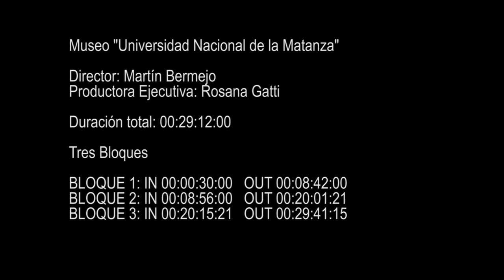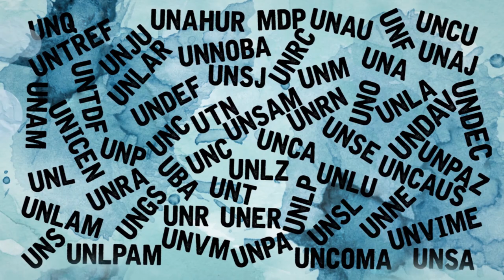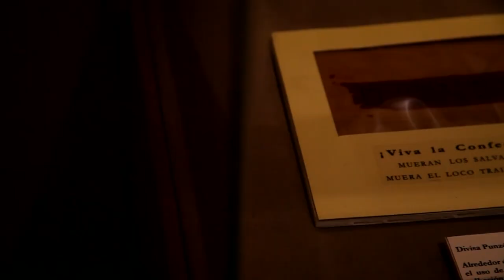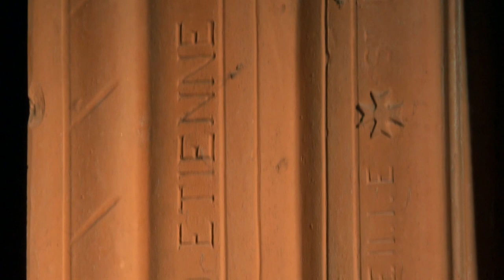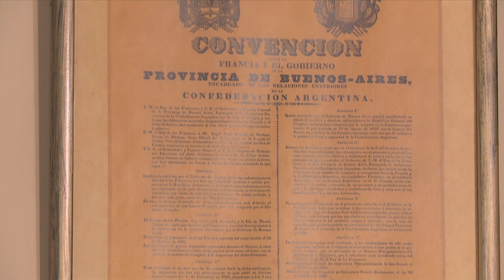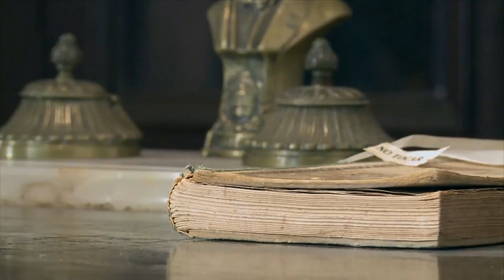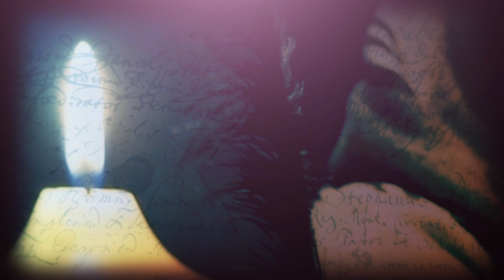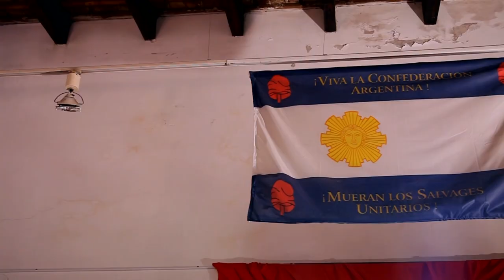Museos Universidad Nacional de la Matanza